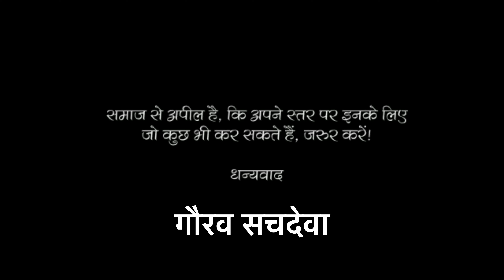कल रात सपने में कोई आया - Migrant Workers Hindi Kavita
14 migrant workers died in train accident. A Heart Touching Hindi kavita